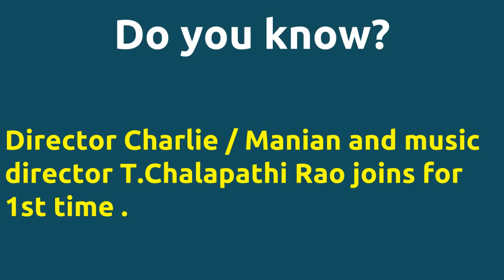Nal Varavu |1964 movie |IMDB Rating |Review | Complete report | Story | Cast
Movie Title --- Nal Varavu Director Charlie Manian directs actor V Ravichandaran for 1st time . Cast -- Nagesh Rajasree Ravichandran Below actors passed away -- Nagesh died on 31-JAN-2009 Movie Details -- Directed by - Charlie Manian Music by - T.Chalapathi Rao Director Charlie Manian directs actor V Ravichandaran for 1st time . Director Charlie Manian and music director T.Chalapathi Rao joins for 1st time .